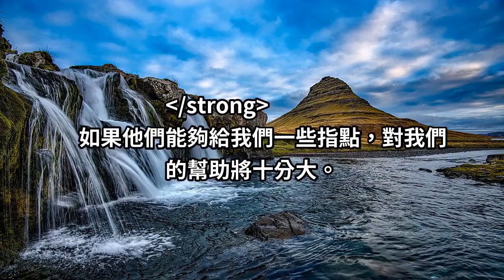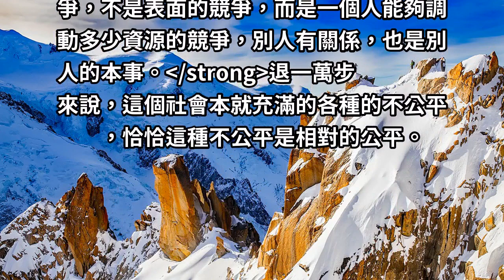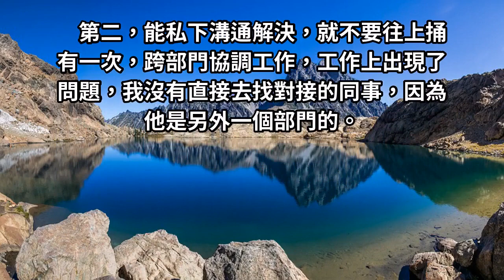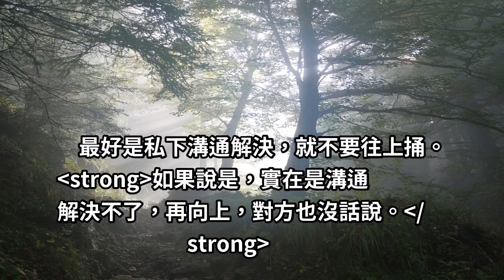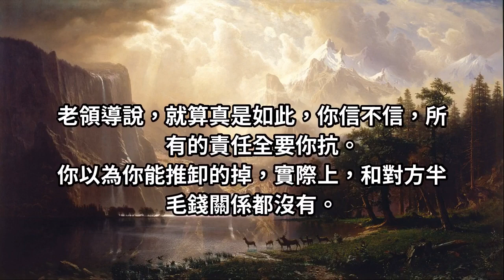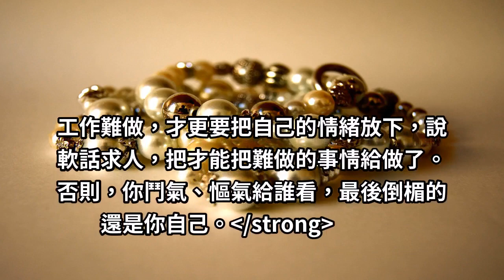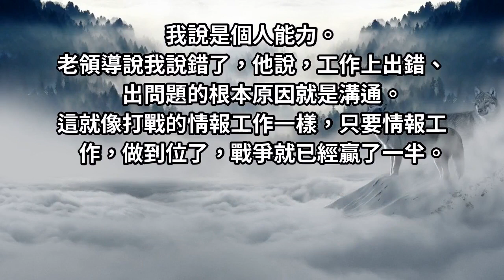職場中，「公平」永遠不存在！不用抱怨，這世界本來就不公平：面對不公「這樣做」最有效！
我們長聽過一句話，叫家有一老如有一寶。
同樣在職場中，有些老領導或者年齡大的員工，雖然說想法和思維跟不上時代潮流了，但是他們在職場中打拼了幾十年，在為人處事方面經驗十分豐富。
如果他們能夠給我們一些指點，對我們的幫助將十分大。